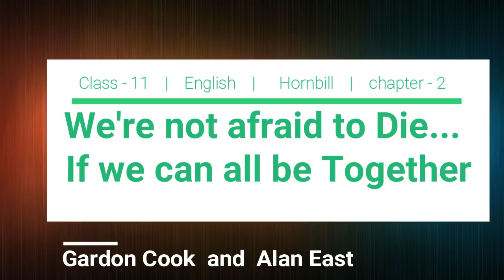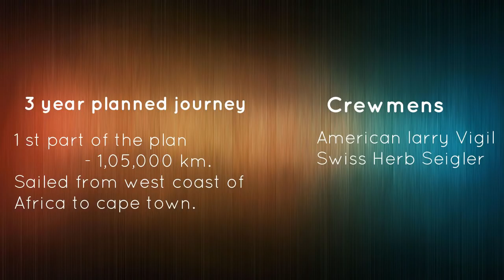We are not afraid to die.. if we can all be together | Class 11 | Hornbill | Detailed Explanation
If you are looking for a detailed summary of class 11,
chapter 2- We are not afraid to die. if we can all be together.
written by -Gordon Cook and Alan East.
This video covers a very detailed description of the chapter with all the important points explained.